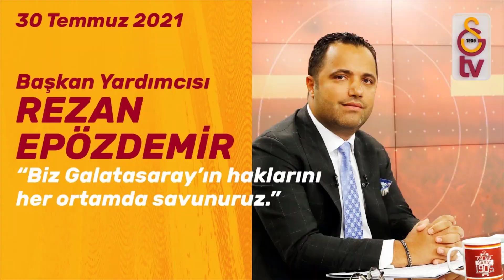Başkandan Bomba Geldi !! Mahkemeye Veriyor !! Şimdi Görecekler !! l GALATASARAY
Galatasaray başkanı Burak Elmas ve Başkan Yardımcısı Reza Epözdemir'den bomba gibi bir hareket geldi..

İyi seyirler..